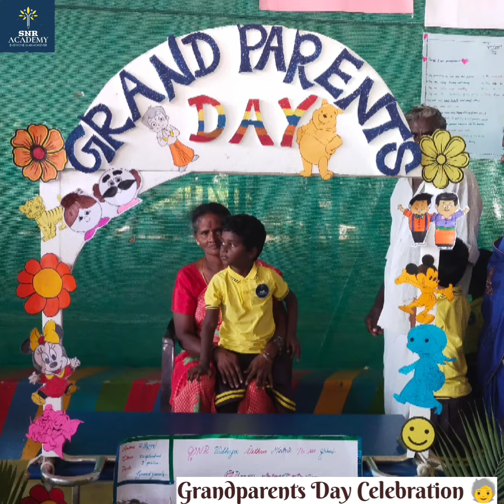GrandParents Day Celebration👵|SNR Academy